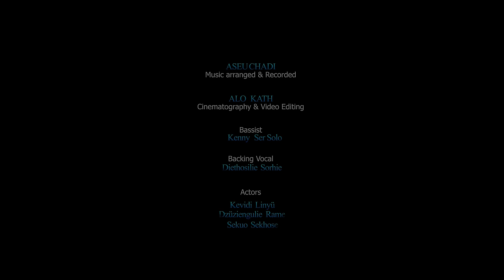Methaneilie Jütakhrie Solo - Wedding Party (Nagamese)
Weddings are a celebration of love and commitment. However, in the present day weddings have become more like a tradition showing one's wealth and status and not really about the union. And this has pressured underprivileged families in numerous way. There's no doubt, weddings will continue till the world comes to an end. So with the purpose of emphasizing inexpensive and simple weddings, i have composed a song...hope you guys will enjoy.

Recording & Music - Aseu Chadi, Diethosilie Sorhie & Kenny Ser Solo.
Videography & Editing - Alo Kath.
Actors - Kevidi Linyii, Dzüziengulie Rame, Sekuo SekhoseSekhose & Diethosilie Sorhie.